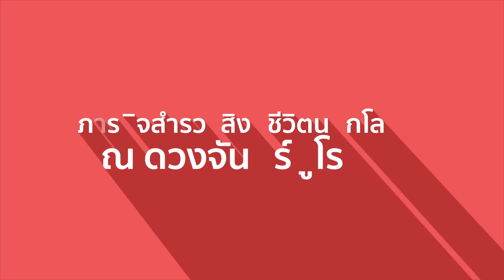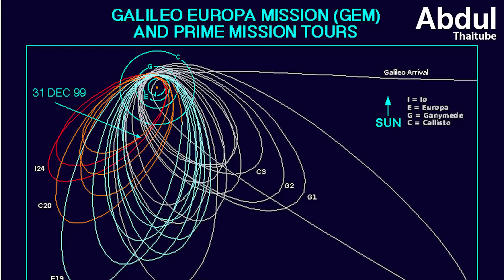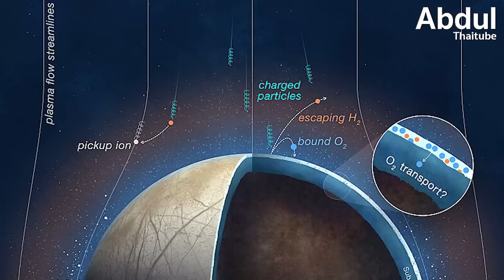ภารกิจสำรวจสิ่งมีชีวิตนอกโลก ณ ดวงจันทร์ยูโรปา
มนุษย์พยายามค้นหาสิ่งมีชีวิตนอกโลกในห้วงอวกาศอันกว้างใหญ่ไพศาลมานานหลายปี ที่ดวงจันทร์ยูโรป้า (Europa) ดวงจันทร์ของดาวพฤหัสบดี ได้จุดประกายความหวังให้กับเหล่านักดาราศาสตร์ โดยเชื่อกันว่า ที่นี่ ซุกซ่อนความลับอันน่าตื่นเต้นไว้ใต้ผิวน้ำแข็งอันหนาวเหน็บ ที่แม้จะถูกห้อมล้อมด้วยรังสีอันตรายและอยู่ห่างไกลจากดวงอาทิตย์ แต่ยูโรปากลับเป็นหนึ่งในจุดหมายปลายทางที่น่าสนใจที่สุดในการสำรวจอวกาศของมนุษยชาติ มาร่วมไขปริศนาของดวงจันทร์ที่เต็มไปด้วยความเป็นไปได้ ในการดำรงอยู่ของสิ่งมีชีวิตแห่งนี้กันครับ

00:00 บทนำ
00:45 1.กาลิเลโอ...ผู้ค้นพบ "ยูโรปา"
02:38 2.อาจมีน้ำมากกว่าโลกถึงสองเท่า
04:28 3.มหาสมุทรใต้พื้นผิวน้ำแข็ง
05:28 4.ความเป็นไปได้ที่จะมีสิ่งมีชีวิต
06:55 5.ความท้าทายในการสำรวจ